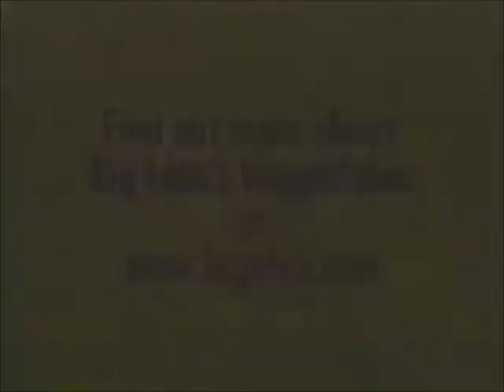Closing To 321 Penguins: Trouble on Planet Wait Your Turn 2001 VHS (Lyrick Studios Print)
VHS Released March 11 2001

Here's The Closing To 321 Penguins: Trouble on Planet Wait Your Turn 2001 VHS (Lyrick Studios Print) and Here's on order:

1. VeggieTales Videos Trailer

That's All.